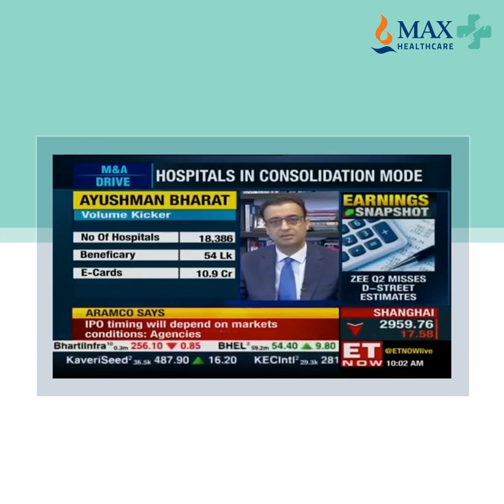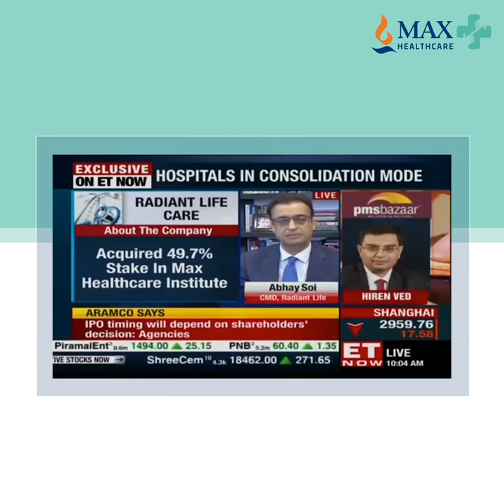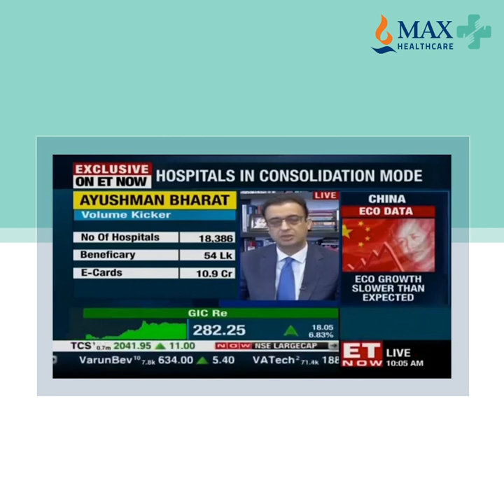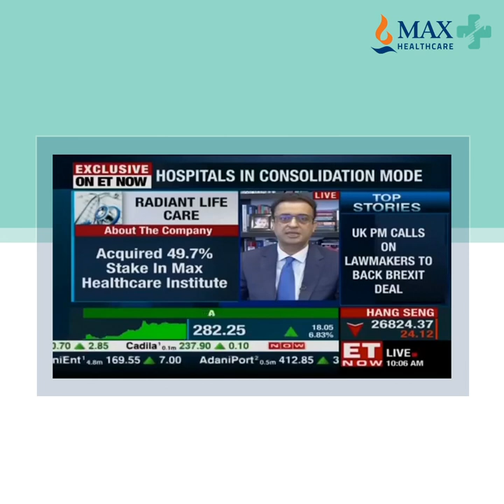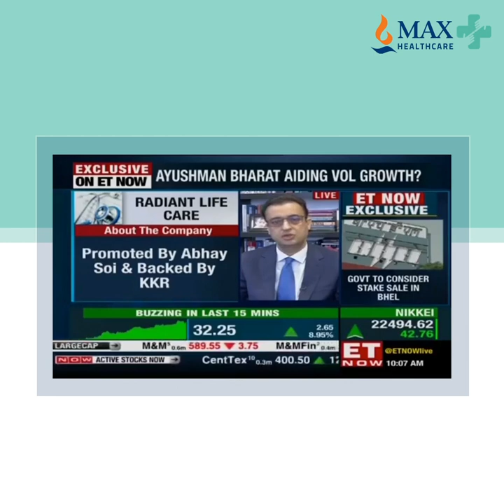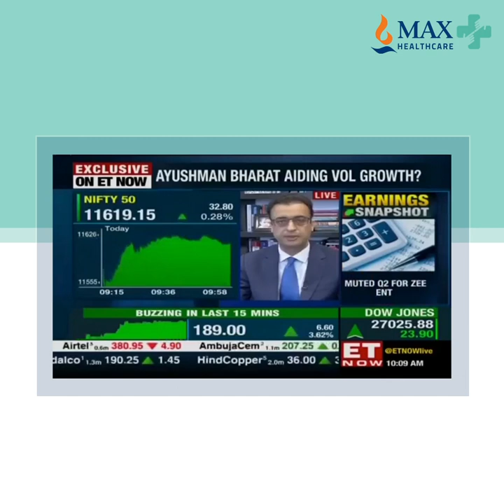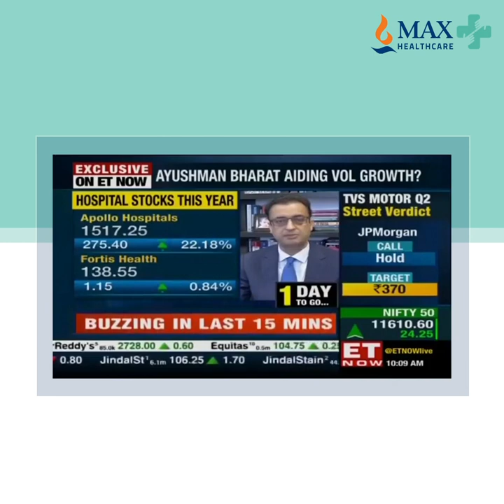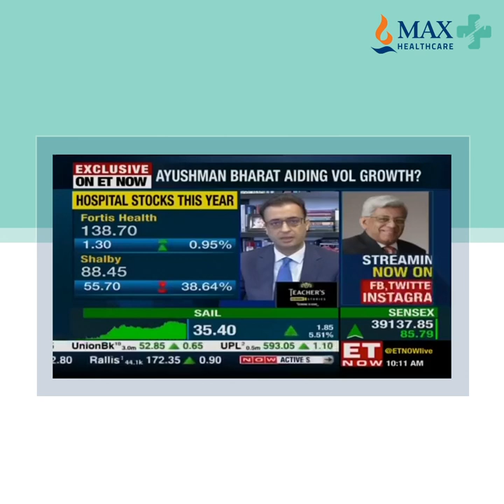Mr. Abhay Soi talks about consolidation in the hospital sector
Watch Mr. Abhay Soi, Chairman, Radiant Lifecare and Max Healthcare in conversation with ET Now, discussing about consolidation in the hospital sector and combining lucrative assets to make an efficient industry.